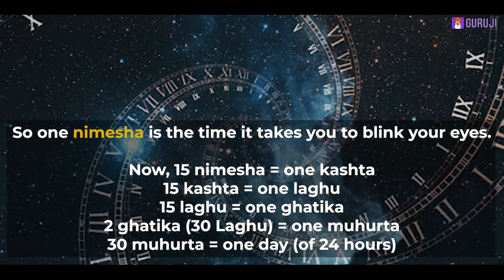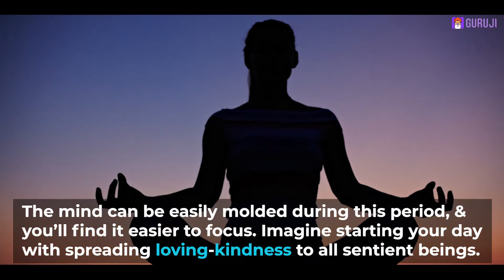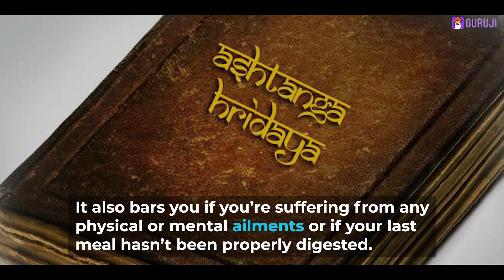The Truth About Brahma Muhurta | Power of BrahmaMuhurta | Something Phenomenal Happens for 48Minutes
If you’ve ever read about yoga, you must have come across the word Brahma muhurta. Ask any yogi, and they will tell you that it’s the best period to wake up and practice yoga for spiritual gains. Brahma muhurta has a vital place in yoga, and if you’re a serious practitioner, you don’t want to miss this golden period of the day.

Brahma muhurta is an auspicious period of 48 minutes that begins 1 hour 36 minutes before sunrise and ends 48 minutes before it. It is considered the best time for meditation and spiritual practices because the mind is fresh and impressionable during this period.